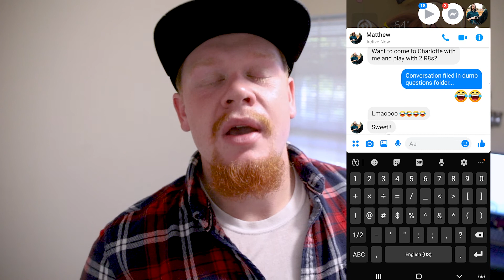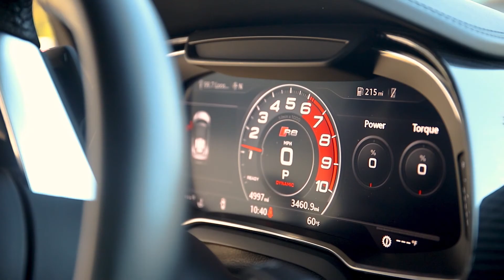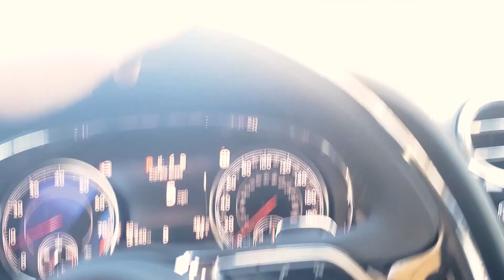Audi R8, 2020 Bentley Continental GT, 2020 Bentley Bentyaga, Charlotte, NC Photo shoot & Test Drive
Me and Matthew made the trip out to one of our dealerships to do a photo shoot down town. What started out as a trip to shoot two Audi R8. Turned in to an even greater day after being given two 2020 Bentley's (Continental GT and Bentyaga) as well as an Aston Martin Vantage to shoot!
Mean while Matthew, Apparently would have much rather have been on a electric scooter

Not me though this had to be one of the best days for my automotive addiction! lol. Much more to come!